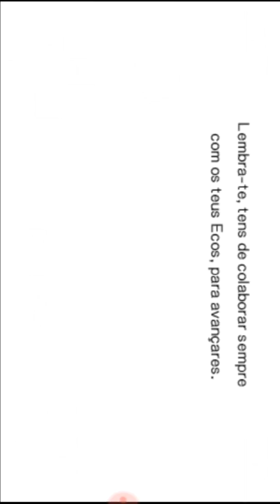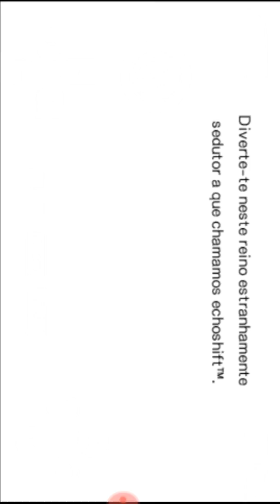Echoshift PSP dublado em português de Portugal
Jogo puzzle _ quebra cabeça  dublado em Eng, Esp , Fra ,Deu , Ita